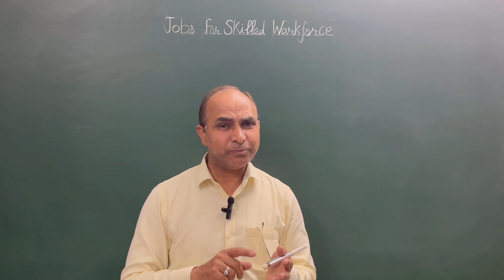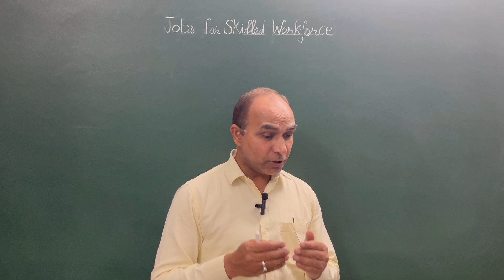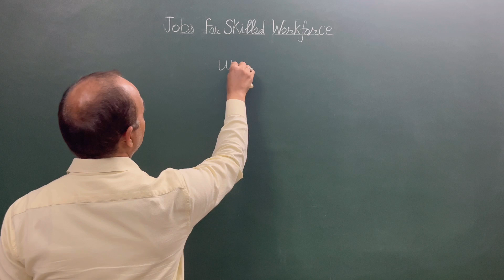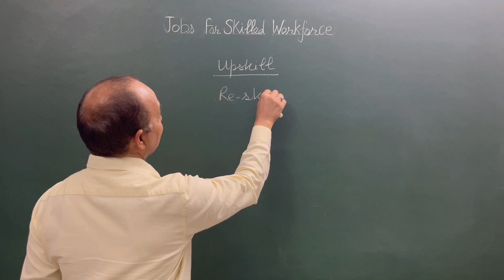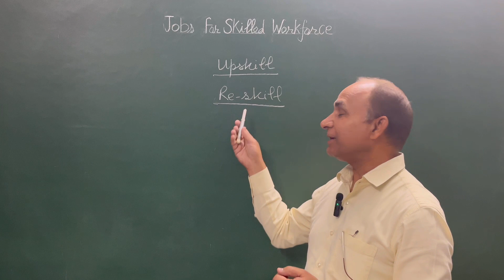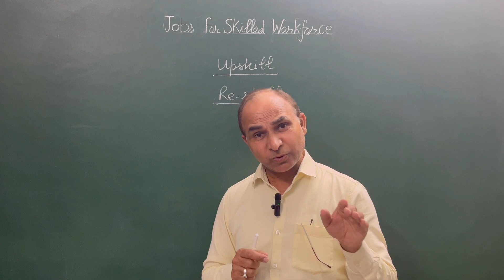Lakhs of Job Opportunities | For Skilled Workforce | By MBA A C Bhardwaj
Lakhs of Job Opportunities for Skilled Workforce | More Jobs for Skilled Employees

“Commerce With Difference”
For Accounts, Economics, Business Studies and Career Options

By A C Bhardwaj
26 Years of Teaching Experience
M. Com. B. Ed. NET (UGC) Qualified, MBA (Accounting and Finance)